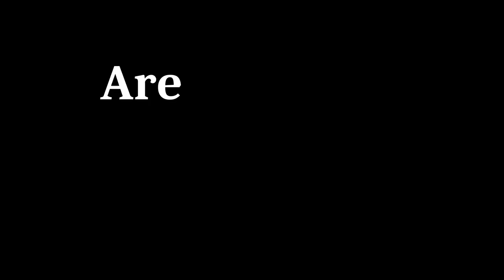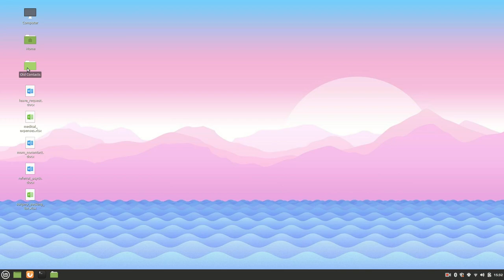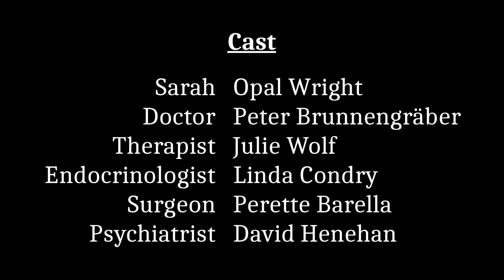Are You Sure?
Sarah, a Transgender woman, encounters variations on a repeated gatekeeping hassle as she proceeds through questioning, exploring, transitioning and on toward surgery---until finally, she snaps.

This film was an Official Selection at the Reel Out Film Festival in Charlotte, NC in 2023; an Official Selection at the Tampa Bay Transgender Film Festival in 2024; was screened by invitation at the Maryland Film Festival's MdFF Pride ("Trans Shorts Under the Stars") night in 2024.  Also screened at 29QFF, the 29 Palms Queer Film Festival.

0:00 The first step
0:18 Internist visit
1:11 Therapist visit
1:39 Therapist, 6-month
2:04 Endocrinologist visit
3:03 Therapist, 1-year
3:21 Surgeon consultation
4:36 Psychiatrist consultation
4:57 Surgeon follow-up
6:14 Insurance calls
7:31 Aftermath
8:33 Closing Credits